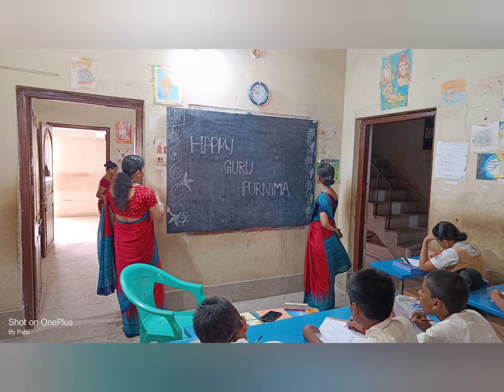MAHARISHI PUBLIC SCHOOL, BARIPADA CELEBRATING GURU PURNIMA 2023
Guru Purnima is one of the important days in Sanatan Dharma and holds great significance in the Hindu religion. The purpose of the day is to recognise and honour gurus or teachers.